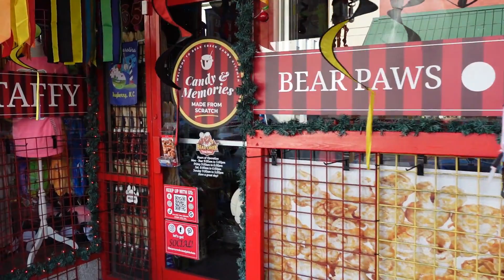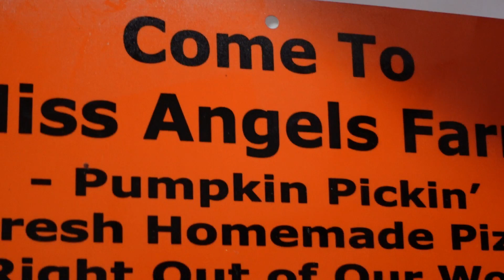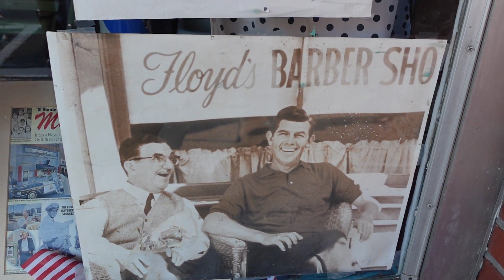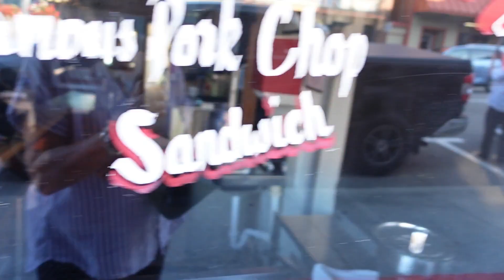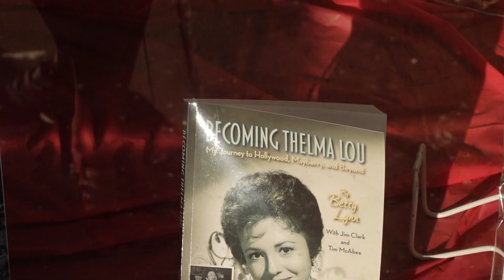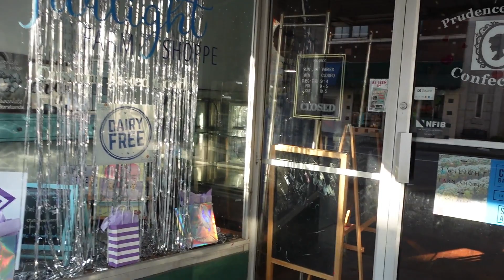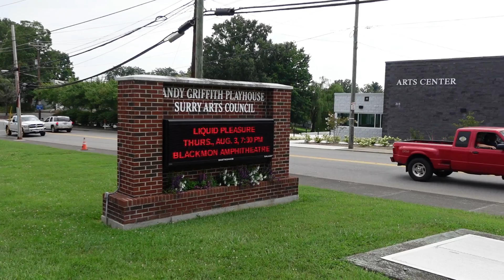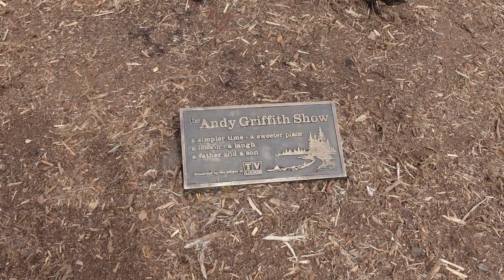The REAL Mayberry. Mount Airy, NC, the home of Andy Griffith - inspired film location, birth home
Join us as we visit the inspiration for Mayberry, the fictional town in the classic Andy Griffiths Show. Mount Airy, NC, is filled with quaint antique shops, soda fountains, bakeries and more.  Even if you never watched the show, it's a great place to visit.  Want to see the real-life Floyd's barbershop or the actual Snappy's lunch counter, which haven't changed in decades? You'll enjoy this gem of a small town!